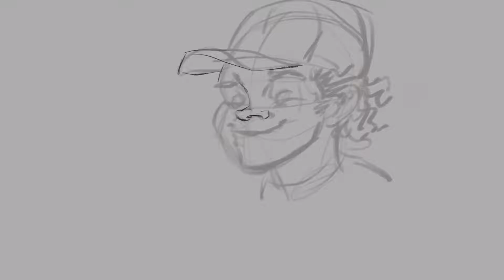Sketch Time: Stranger Things - Dustin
Great, great Netflix show!

I think we need more of this kind of story. A spiritual successor to classic 80s stuff -- Not reboots/remakes.